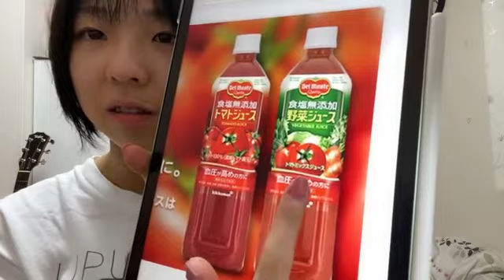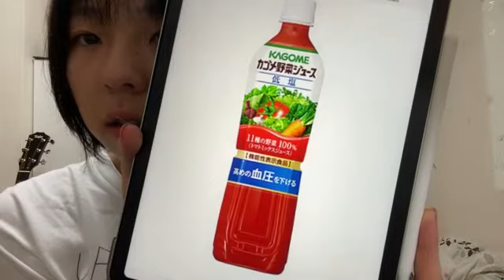鍛治島 彩 アップアップガールズ（２）SHOWROOM 211103（1時14分～）